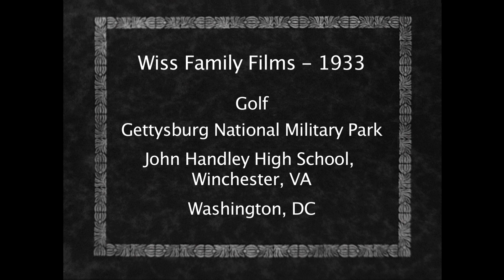Wiss Films, 1933: Golf; Gettysburg Battlefield, PA; John Handley HS, VA; DC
1933 Wiss Family Films (part 10 of 10) – Golf; Gettysburg National Military Park (PA); John Handley High School (Winchester, VA); The Capitol (DC)
00:05  Golf, April 1933 at an unknown location
01:17  Gettysburg National Military Park, filmed from Ziegler's Grove Tower, Gettysburg, PA
01:54  Apple Blossom Pageant and Maypole Dance, John Handley High School, Winchester, VA
03:09  The Capitol, Washington, DC

The camera used was a Ciné-Kodak Model B. It came out in July 1925 and cost $70 with an f/6.5 lens. It weighed five pounds.